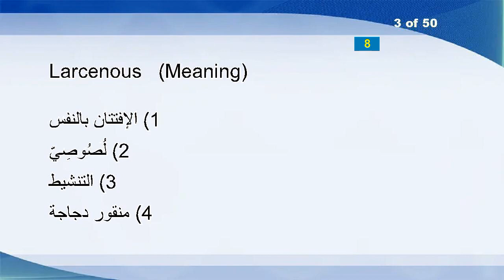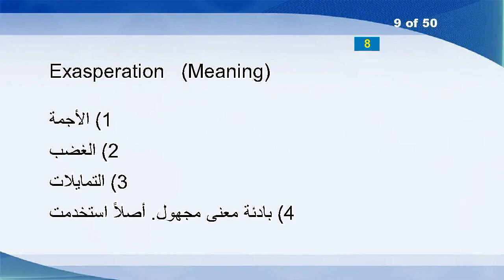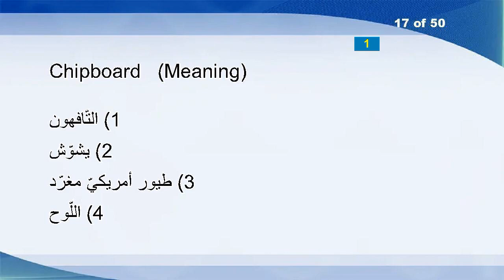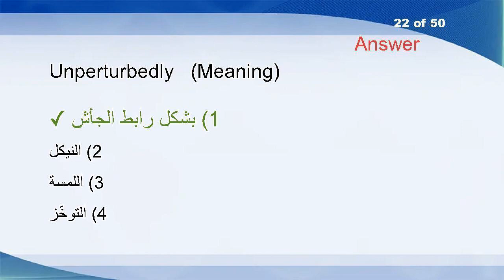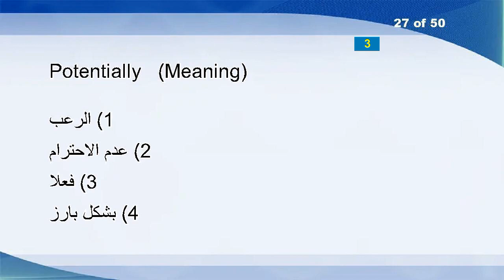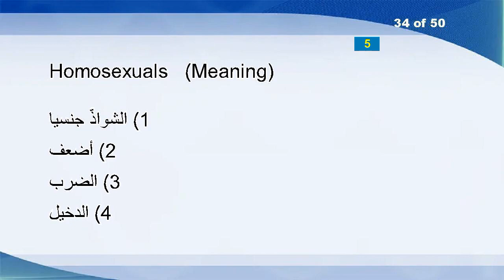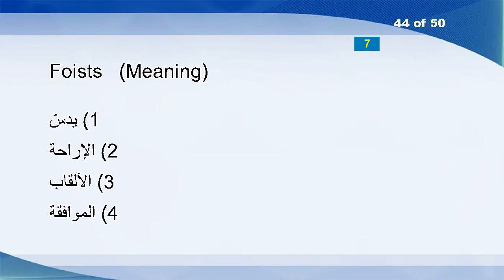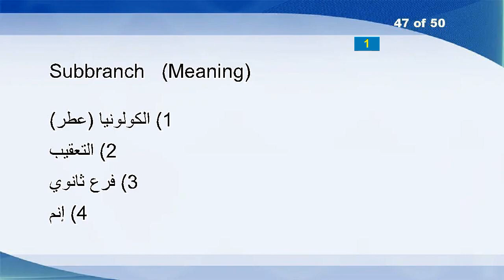English Arabic Vocabulary Word Power Test 1651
Mickey
Quotidian
Larcenous
Expatriated
Incompletion
Waffling
Pelts
Preferring
Exasperation
Districted
Boors
Albert
Ensigns
Getting
Hoodwinking
Cabot
Chipboard
Rapprochements
Introspectiveness
Abbreviated
Spurred
Unperturbedly
Schoolyard
Isosceles
Tantalizer
Weak
Potentially
Toilet
Ting
Possessions
Photograph
Sangfroid
Undervest
Homosexuals
Unreverence
9th
Baptists
Absorbents
Dictator
Cloys
Breezes
Sarsaparillas
Sandpile
Foists
Interstitially
Sneaker
Subbranch
Consecrating
Elaborative
Adjustments